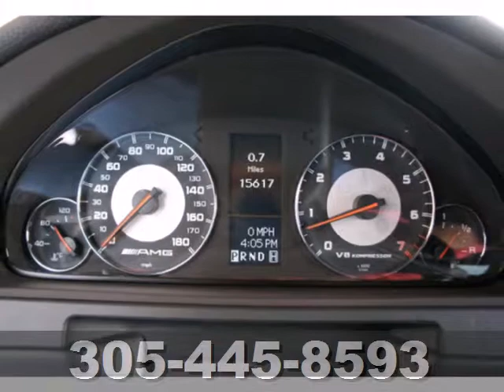2011 Mercedes-Benz G55 AMG Miami FL Coral Gables, FL BX191164 - SOLD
Year: 2011
Make: Mercedes-Benz
Model: G55 AMG
Trim: 5 Speed Shiftable Automatic
Engine: 8 Cylinder Gasoline
Transmission: 5 Speed Shiftable Automatic
Color: Designo Night Black Matte
Interior: Black
Stock #: BX191164

Address:
272 Valencia Ave